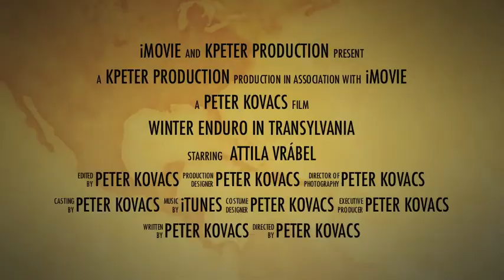winter enduro in Transylvania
come to Transylvania, and experience the feeling of winter enduro...